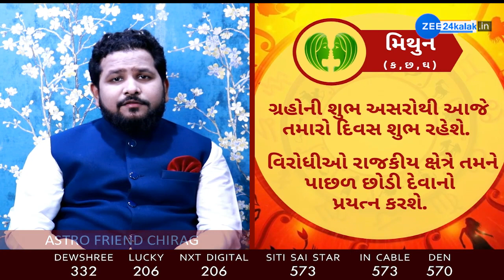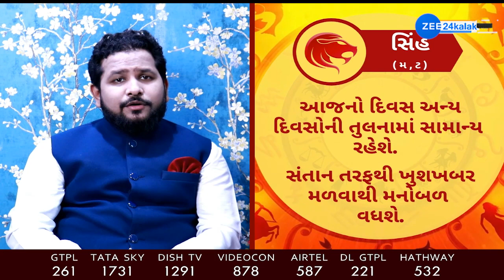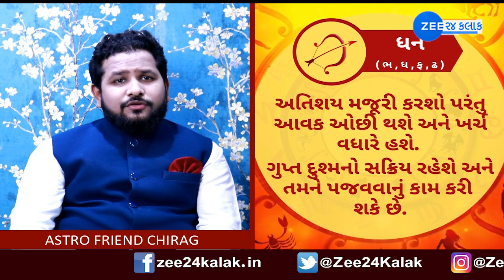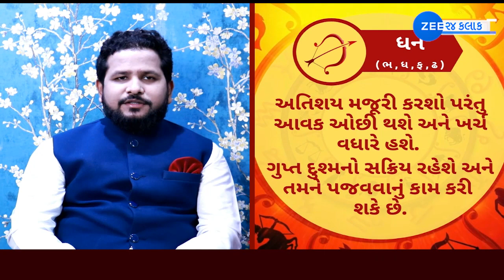રાશિફળ 2021: Rashifal 2021 in Gujarati | Today Horoscope 2021 | 20 July 2021 | Aaj Ka Rashifal